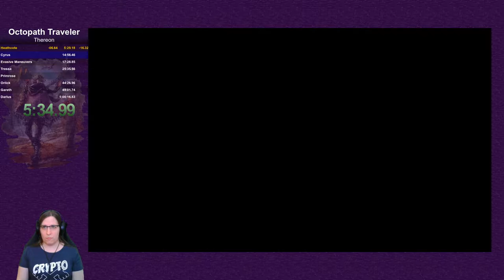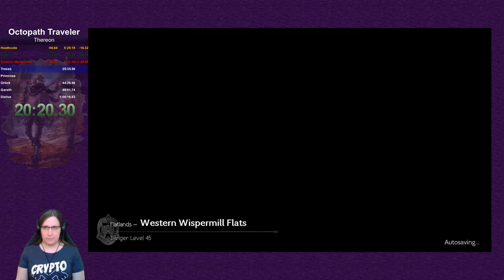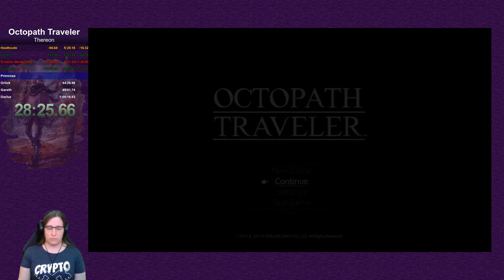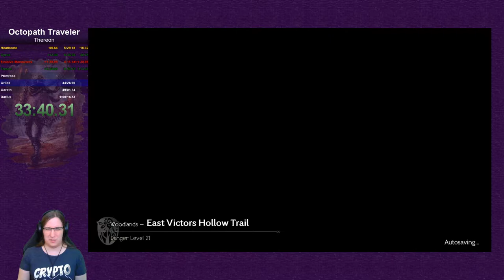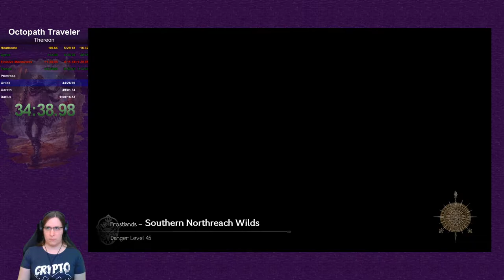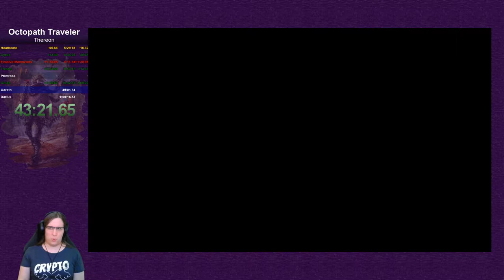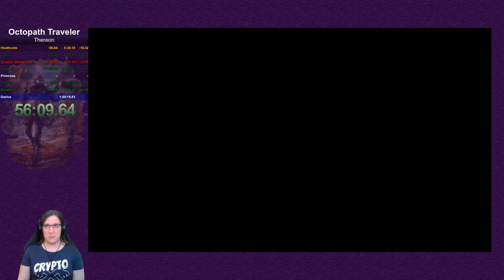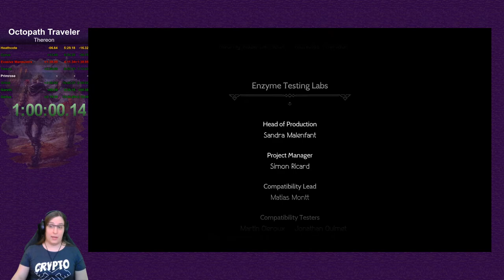Octopath Traveler - Therion speedrun (59:59)